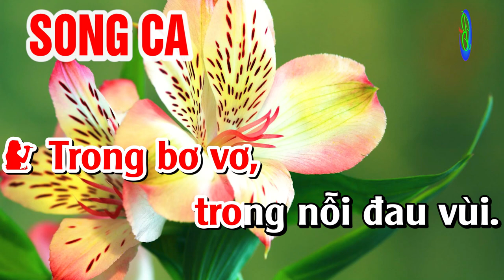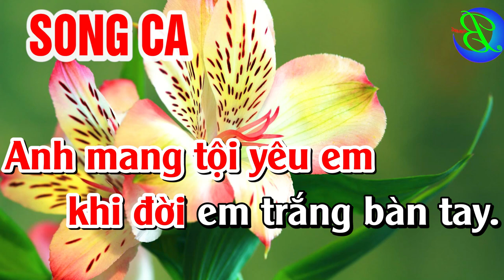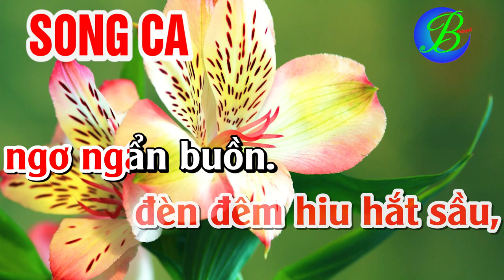Karaoke Tội Tình Song Ca Nhạc Sống | Chí Bền Karaoke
Bài hát: Tội Tình
Sáng tác: Hàn Châu
Beat: Chí Bền